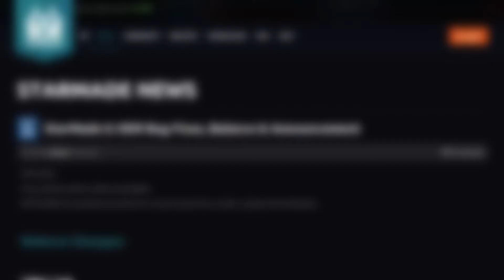BlenderMade: PiggyBack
I got this idea a couple days ago and now I made it into a blend!

The sound, models, and textures all come from StarMade. I used a program called Blender to make it all. I than used Vegas Pro to put it all together.